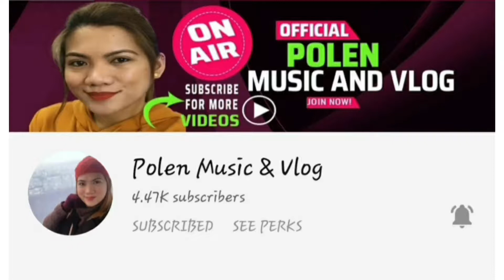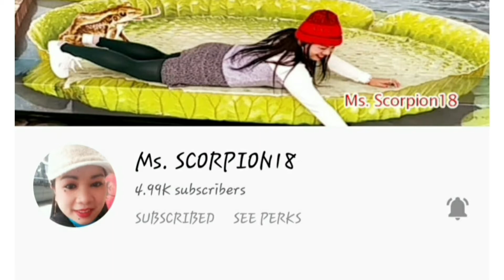kid bday party in alwarqa.... enjoy the kids 🤣😍💜